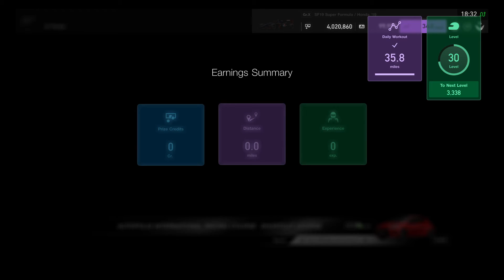Accidental Last To First Challenge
Gran Turismo Sport Race A at Autopolis International Racing Course/Shortcut Course in the Toyota GR Yaris 1st Edition RZ "High Performance" '20
Streamed on Hwe_Cast on 4/3/2021